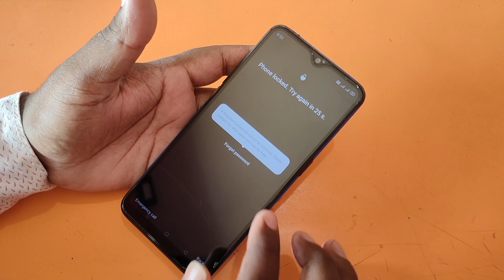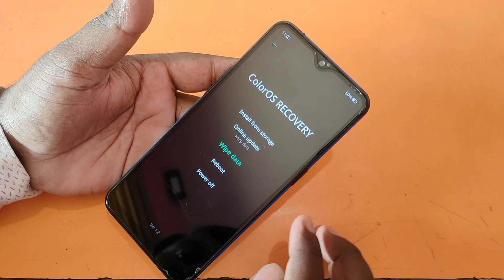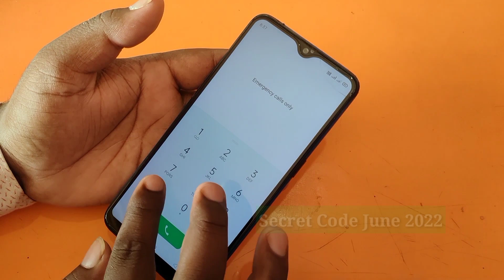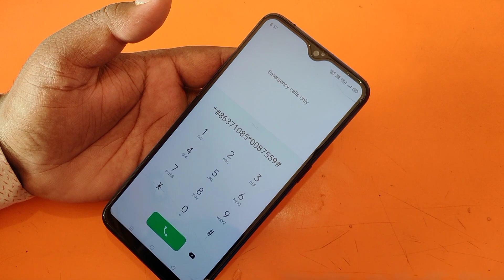Oppo Ka Pattern Lock Kaise Tode | Oppo Mobile Ka Lock Khole | How to Remove Pattern Lock